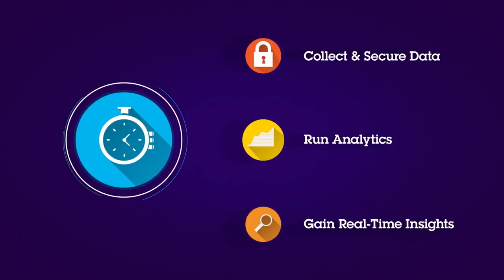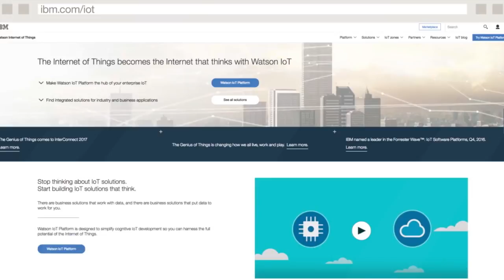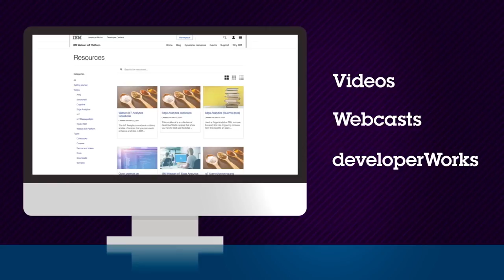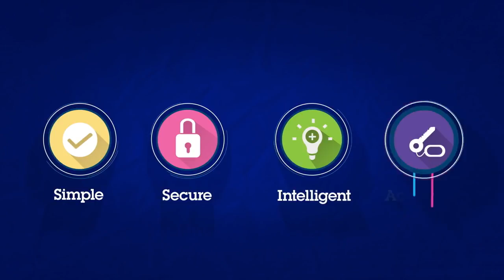Watson IoT Platform Internet of Things made simple